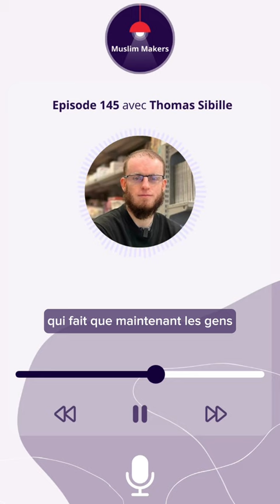Comment la lecture ouvre-t-elle des perspectives ?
✨Épisode 145✨

Avec notre frère Thomas Sibille nous discutons de l'évolution de la communauté musulmane française.

Bonne écoute ! :)